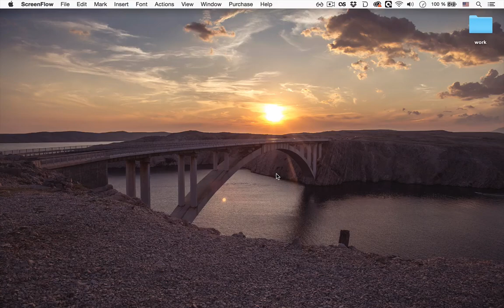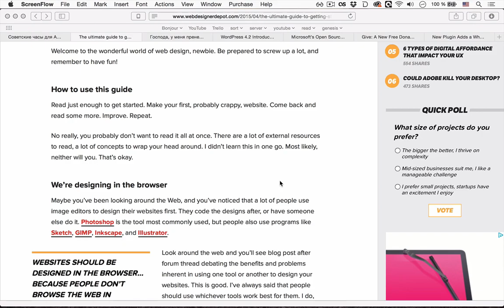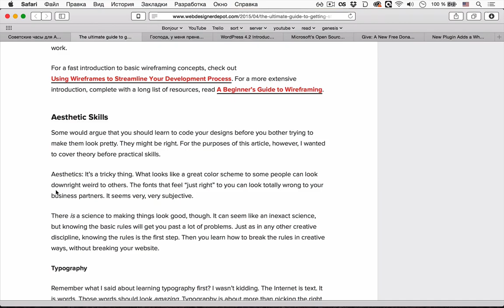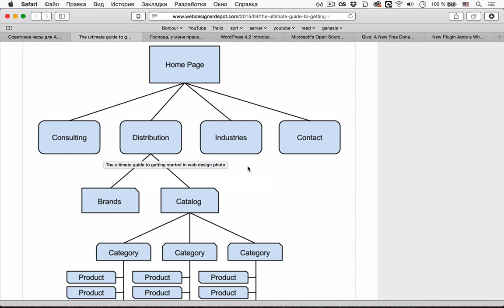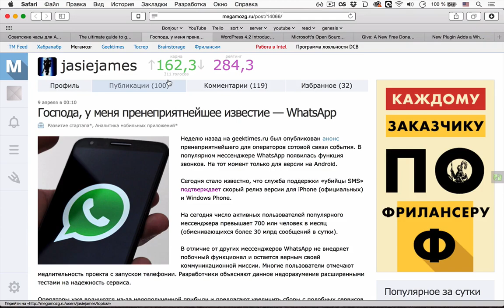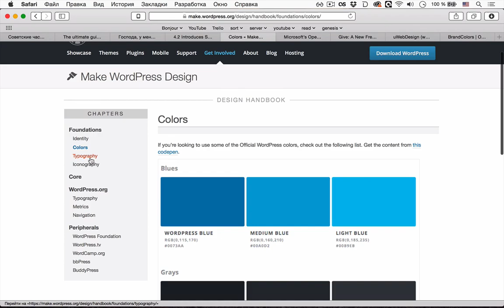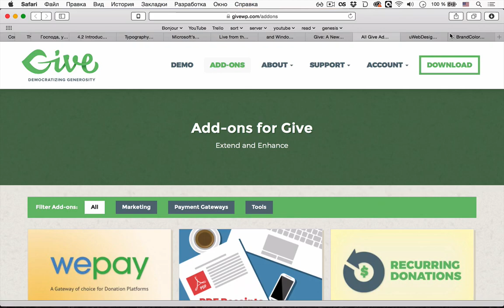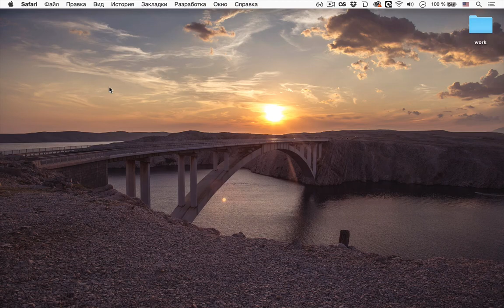uWebPodcast #33 — с чего начать изучать веб-дизайн?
uWebPodcast #33 — сегодня мы поговорили о том с чего начать новичку при изучении веб-дизайна, поговорили про советские варианты Apple Watch, обсудили дальнейшую судьбу популярного мессенджера WhatsApp. И, конечно же, поговорили про WordPress и ответили на новые вопросы.

Сегодняшняя музыка — Abducted LTD Podcast 028 - Dioptrics And Jahe.